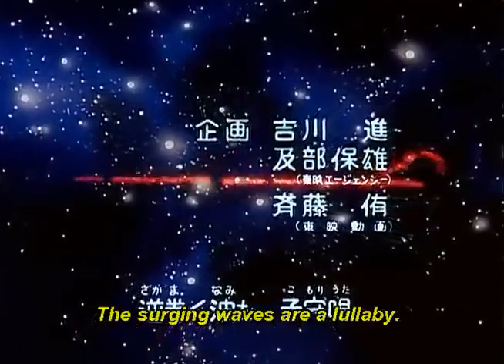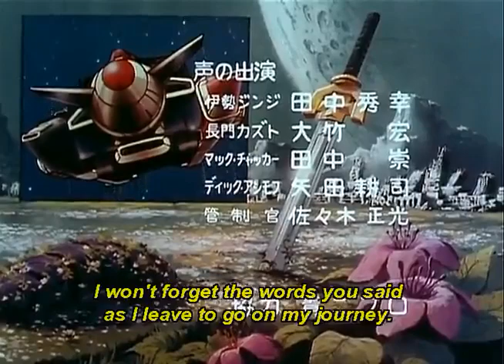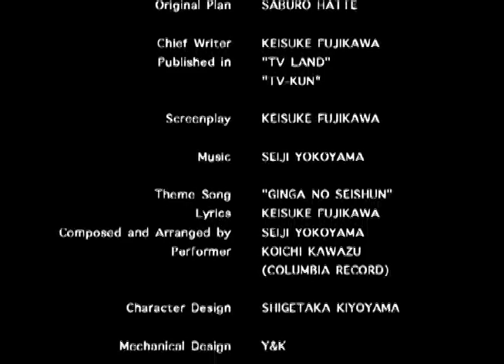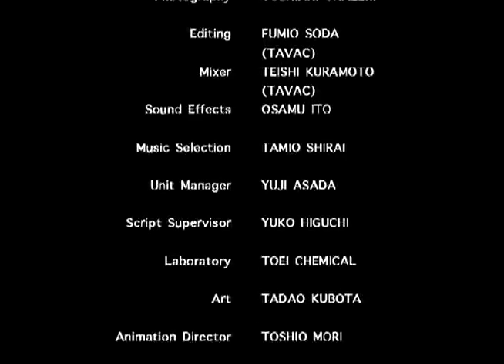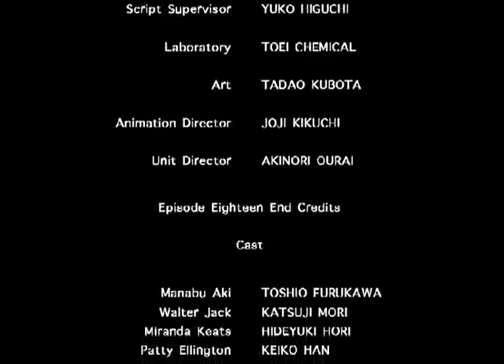Armored Fleet Dairugger XV Episode 18 A Touch and Go Situation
The Rugger Guard and Marius' fleet stage a joint exploration on a planet inhabited by dinosaurs, but the partnership ends when Lafitte orders Marius to withdraw his forces and start razing the forests to make room for a Galveston frontline base.